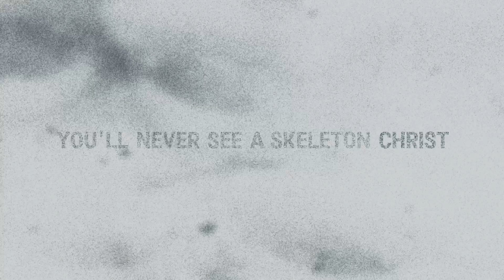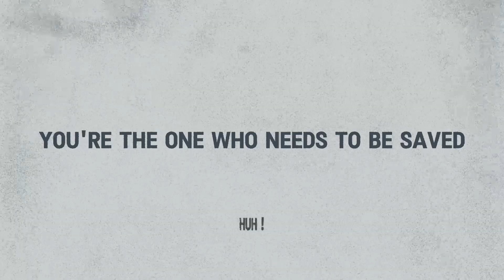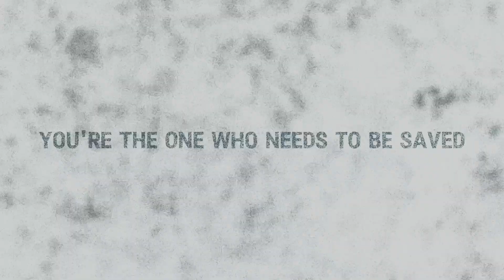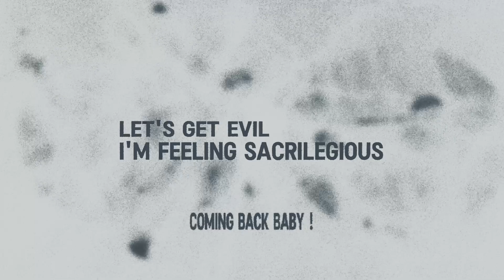Marilyn Manson - Sacrilegious [ lyrics ]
hi
this is @marilynmanson - sacrilegious lyrics video
• keep your distance from the screen •